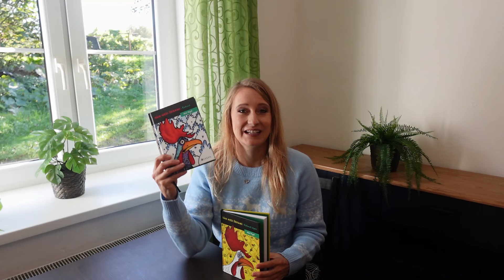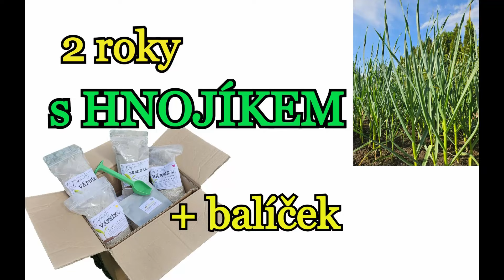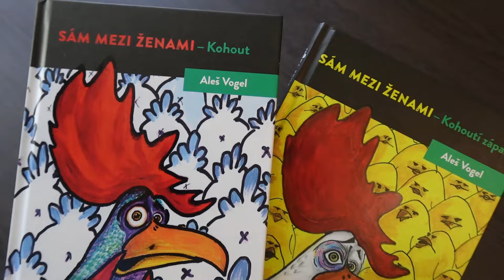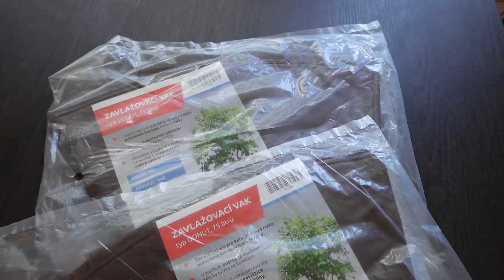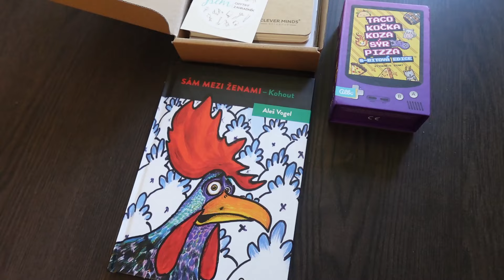TIPY NA DÁRKY nejen PRO ZAHRADU - ALBI, HNOJÍK, ZELEKO, POPOROSTEM, VERVO...+ NEJVĚTŠÍ SOUTĚŽ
slevový kód ZAHRADAPRORADOST (kód platí do konce října)

25% sleva - slevový kód NASEZAHRADA15

slevový kód ZAHRADAPRORADOST (platí neomezeně)

KNIHY SÁM MEZI ŽENAMI - kohout a kohoutí zápas od Aleše Vogela
2 ks doprava do Zásilkovny ZDARMA

20% sleva: ZAHRADA20 (platí do 15.11.)

Ahoj kamarádi, v dnešním videu vám dám několik tipů na vánoční dárky nejen pro zahradníky, ale také pro děti, muže i ženy hospodyňky. Video je doplněné slevovými kódy.